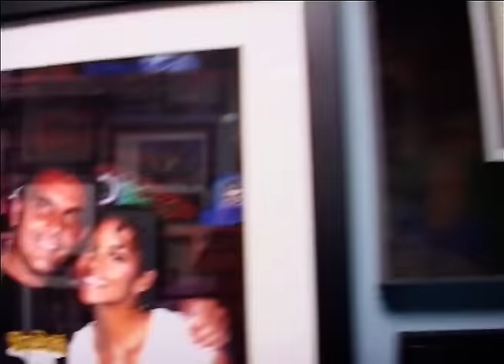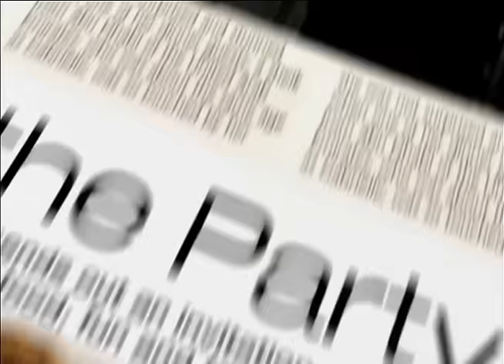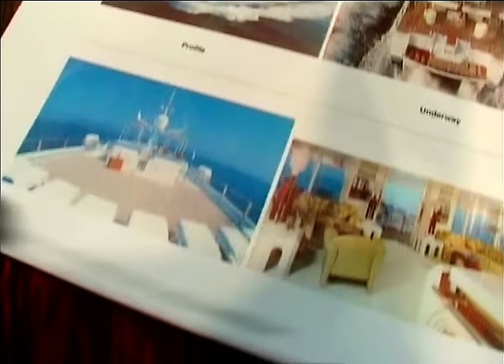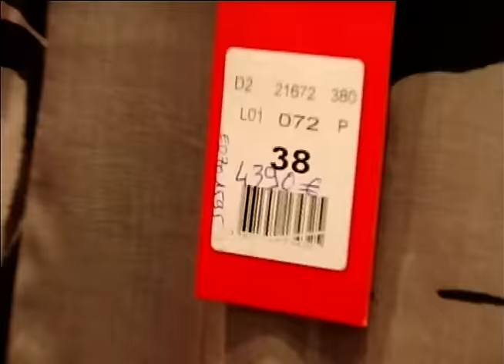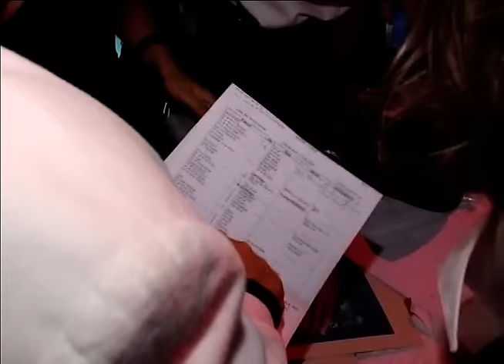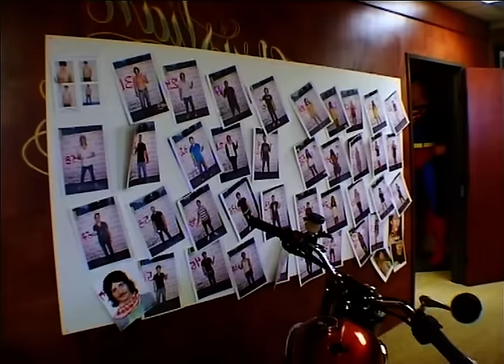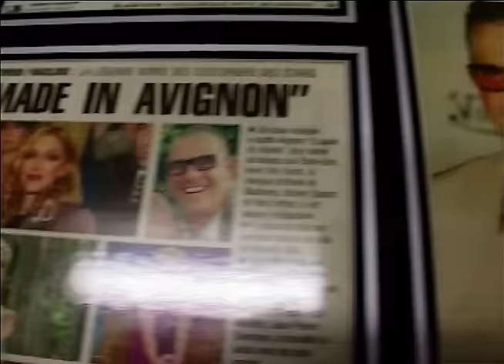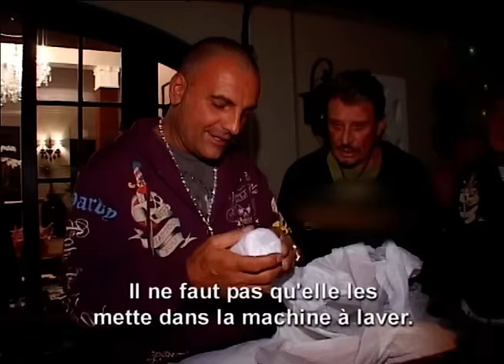Ils ont fait fortune, comment passent-ils leurs vacances ? Documentaire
Les pérégrinations parfois surprenantes et non dénuées d'imprévus pour trois vacanciers milliardaires. Français originaire d'Avignon, Christian Audigier a fait fortune aux Etats-Unis en créant une marque de vêtements. Virée en moto à Las Vegas et organisation d'une fête somptueuse pour son anniversaire sont au programme de ses vacances. Marc Rich, figure de la jet-set internationale, fait un périple de New York à Marrakech, en passant par Cannes et Saint-Tropez. Propriétaire d'un groupe de 17 marques, Max Azria a prévu une croisière entre Saint-Tropez et la côte Amalfitaine sur un yacht de 60 mètres.
Palaces, yachts, villas cachées dans des coins paradisiaques... A quoi peut bien ressembler un été de milliardaires ? Comment passe-t-on ses vacances quand on pèse des millions de dollars ? Comment brise-t-on le quotidien lorsque l'on peut tout s'offrir ? Pendant tout l'été nos caméras ont suivi les pérégrinations, souvent drôles et surprenantes de Denise Rich, Christian Audigier et Max Azria, trois richissimes vacanciers sur la planète des milliardaires. Et l'argent ne leur permet pas toujours d'éviter galères et imprévus !

Réalisation : A.Riedinger, E.Bouteiller, P.Spica
Chaîne : M6
Émission : Zone interdite